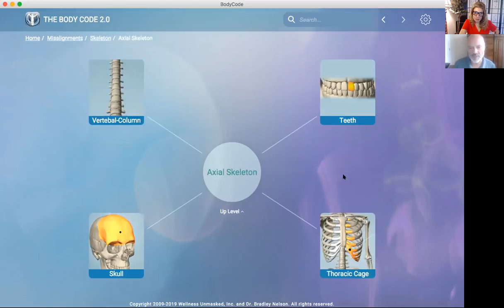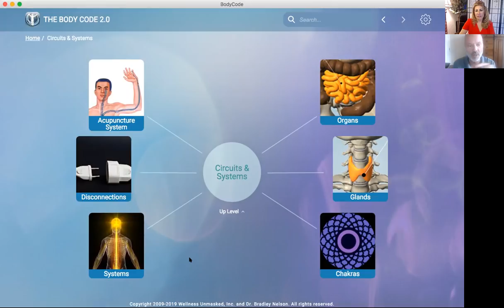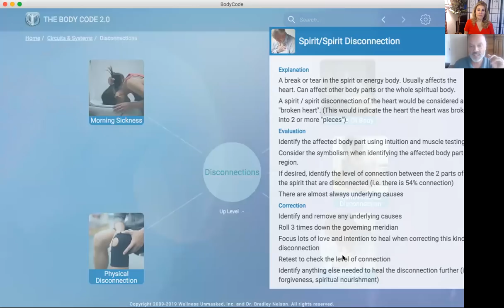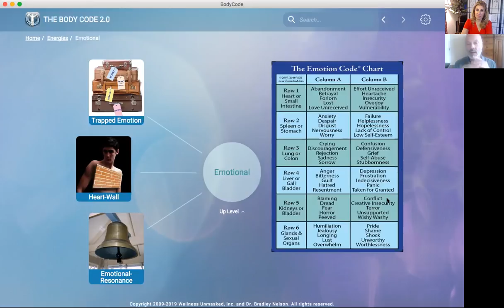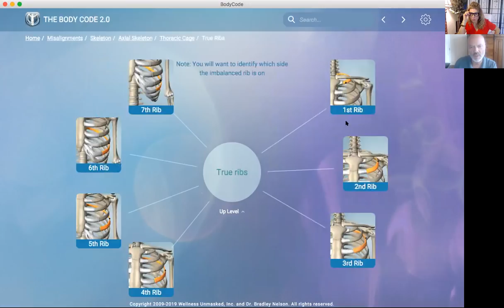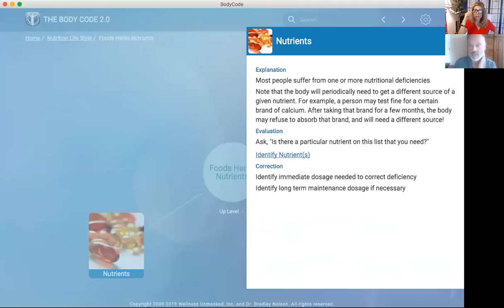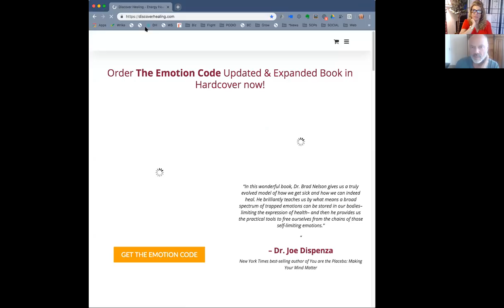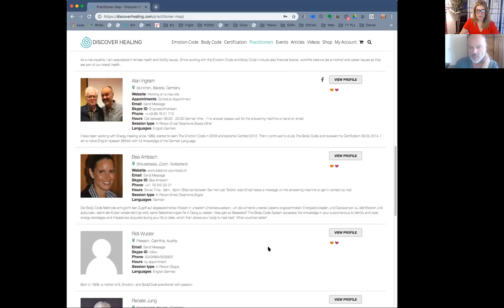DR. BRADLEY NELSON: Healing with Emotional Surgery, DARE TO DREAM with DEBBI DACHINGER. Bold.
DARE TO MAKE YOUR DREAMS A REALITY. Debbi Dachinger puts the ‘inspiration‘ back into podcasts in a talk show about cutting-edge success. It's your #1 transformation conversation.

Have you ever thought about how much your emotions influence your health? My guest today, Dr. Bradley Nelson is one of the world's foremost experts in the emerging fields of bio energetic medicine and energy psychology. Through his 20 plus years as a holistic physician, he developed the Emotion Code, a system for releasing the trapped emotions that block mental and physical healing. Dr Nelson, a holistic Chiropractic Physician and Medical Intuitive, reveals how emotionally charged events from your past can still be haunting you - he offers tools that remove trapped emotional energies inhabiting the body. TheEmotionCode.com.